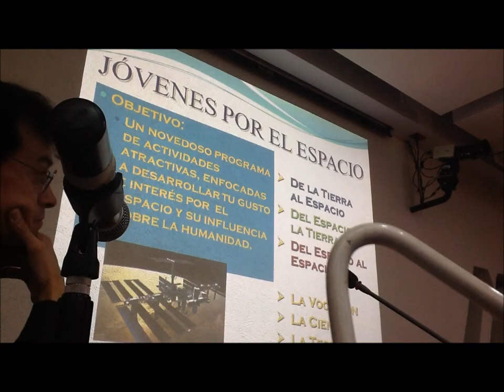4° Seminario Tópicos de Actividades Espaciales con la Agencia Espacial Mexicana AEM - 8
4° Seminario Tópicos de Actividades Espaciales con la Agencia Espacial Mexicana AEM
Octava parte
Mario Arreola Santander, AEM, Programa Jóvenes en el Espacio
Sala de  Video conferencias de la Coordinación de Educación Continua y a
Distancia de la Unidad Xochimilco, Universidad Autónoma Metropolitana
Viernes 8 de marzo de 10:00 a 14:00 horas
Anfitrión: Jorge Joel Reyes Méndez
Departamento El Hombre y su ambiente
Divsión de Ciencias Biológicas y de la Salud
Unidad Xochimilco